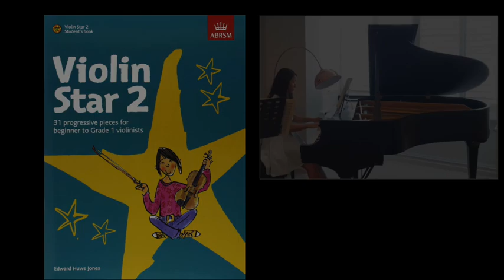Old Time Waltz - ABRSM Violin Star 2 - Piano accompaniment - 鋼琴伴奏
This is the piano part for the violin music played at the tempo suggested in the score.
The first part includes the melody as a guide.
The second part is purely the piano accompaniment without the guide.